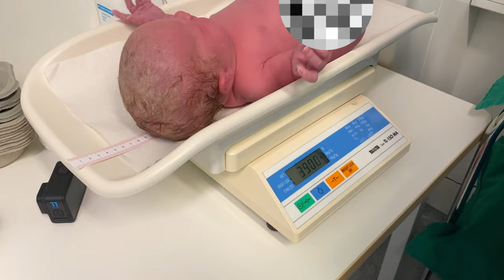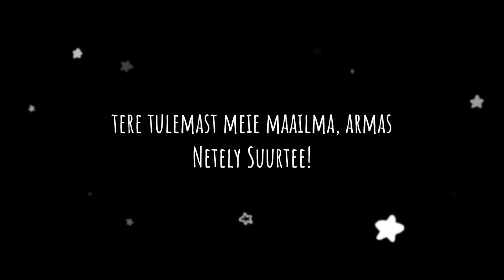SÜNNITUS VLOG: MEIE NETELY SÜND! 🤍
Instagram @Laura_Klauzer ja @Lauraklauzerphotography ✨